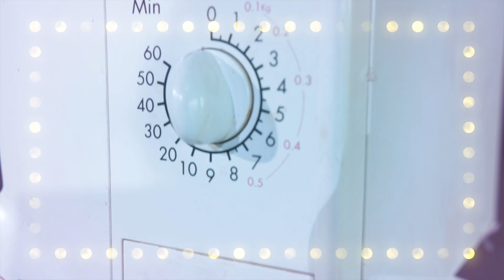THOMAS SLOOPT ZIJN MAGNETRON | TALKSLOOP AFL #2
Man man man, wat een opgeklopte frustratie zat er bij Thomas! Hopelijk lucht het op.
Laat in comments weten wie je graag volgende aflevering ziet of wat er gesloopt moet worden. 👇

De Talksloop - Niks is lekkerder dan even je frustratie kunnen uiten. Dat kan door erover te praten óf er even lekker erop los te slopen. Normaal mag dat niet maar hier mag dat wel!

Meer zien van Thomas Cox?